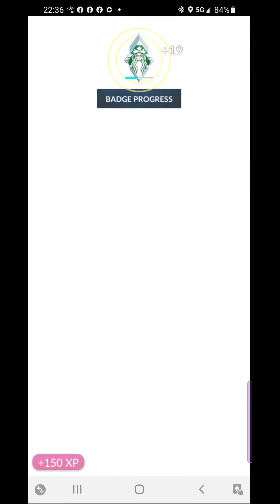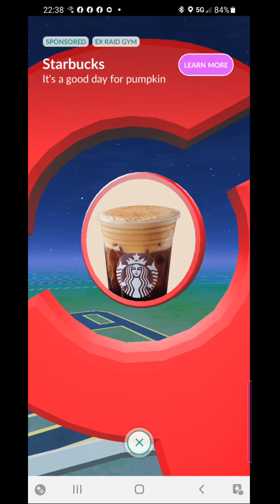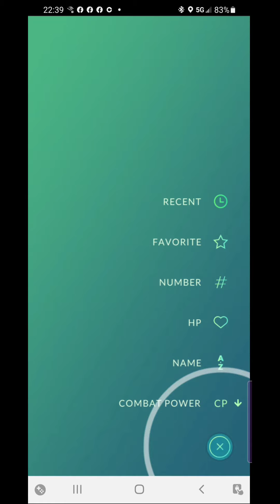Battle Shack Episode 2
In this Episode of Battle Shack  Lordssyndicate  takes over  a gym.

Please remeber to keep all comments child friendly as this video is for everyone.